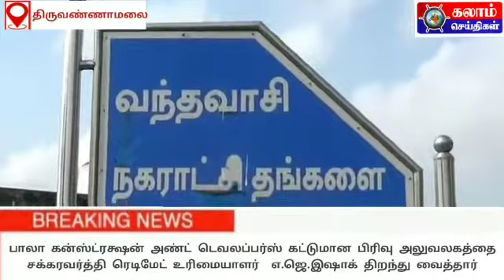KALAM NEWS வந்தவாசி பாலா கன்ஸ்ட்ரக்ஷன் அண்ட் டெவலப்பர்ஸ் என்ற புதிய வீடு கட்டும் கட்டுமான பிரிவு அல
KALAM NEWS
வந்தவாசி  பாலா கன்ஸ்ட்ரக்ஷன் அண்ட் டெவலப்பர்ஸ் என்ற புதிய வீடு கட்டும் கட்டுமான பிரிவு அலுவலகத்தை சக்கரவர்த்தி ரெடிமேட் உரிமையாளர் தொழிலதிபர் எ.ஜெ.இஷாக் ரிப்பன் வெட்டி திறந்து வைத்தார்